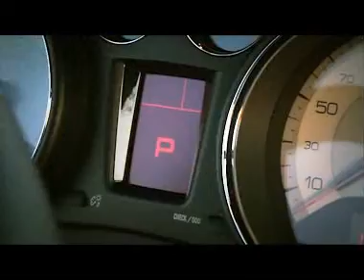Peugeot 408 2011 - Avaliação